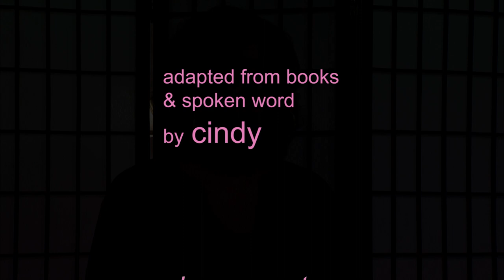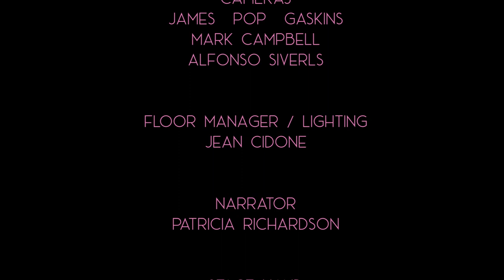Ole Fashion Girl